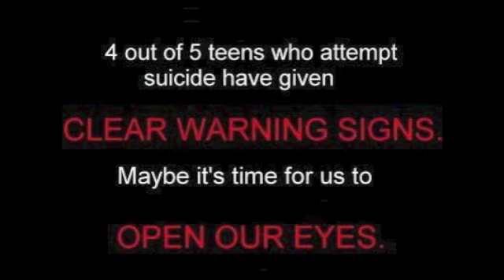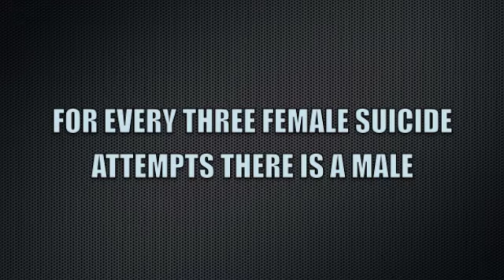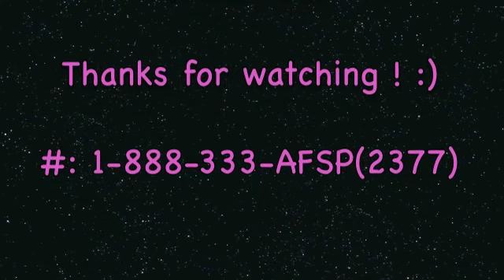PSA PUEO- Sonny, Chaise, Chloe, Isaiah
PSA on American Foundation for Suicide Prevention